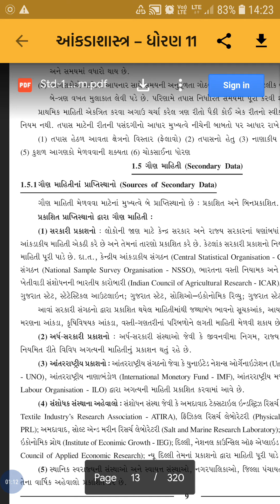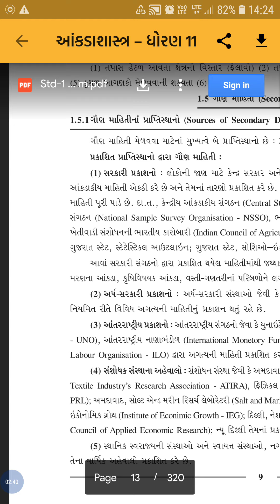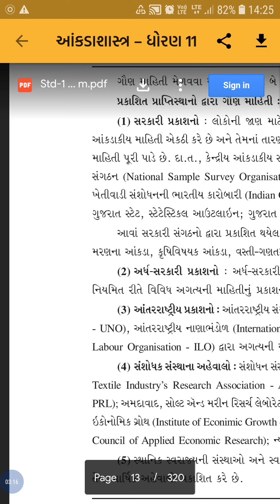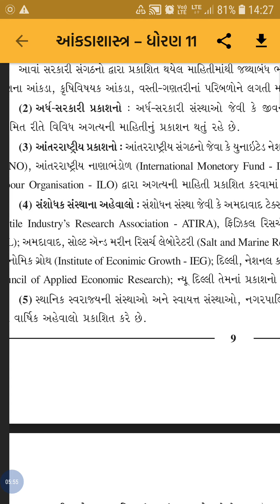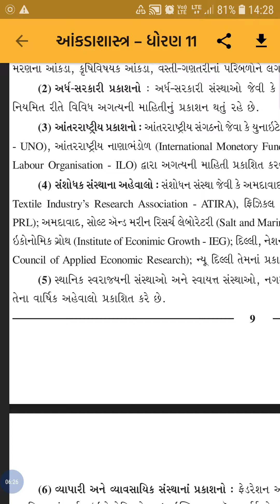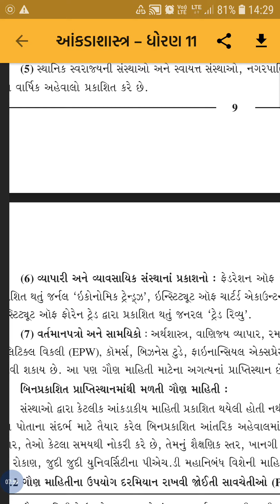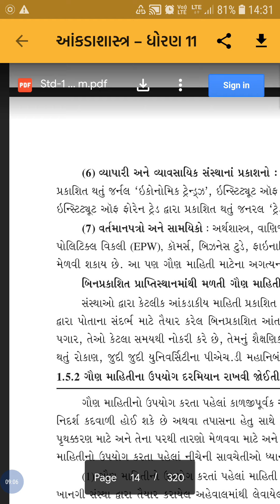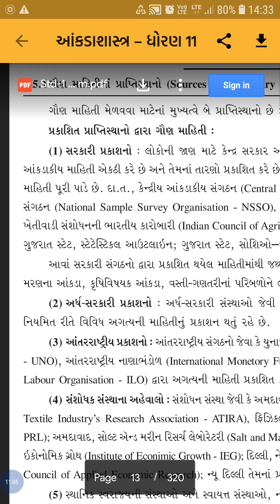STD.11 STAT. CHP-1.PART-11